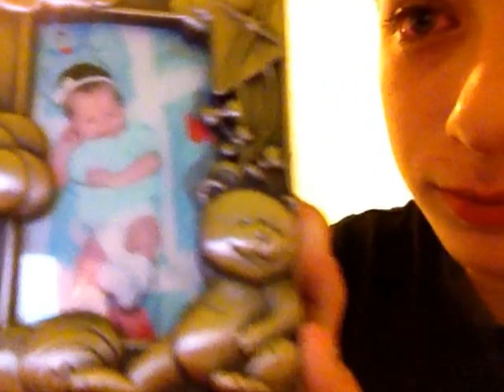Sorry needed to stop you'll see why